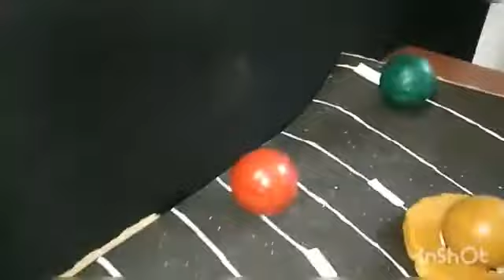25 September 2021